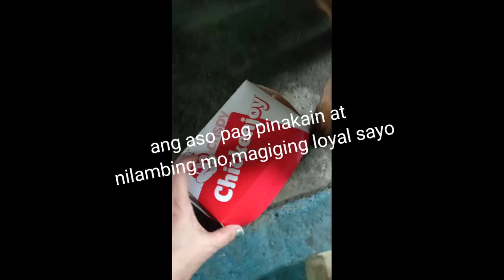abandoned dog, na inampon ng aming land lord...